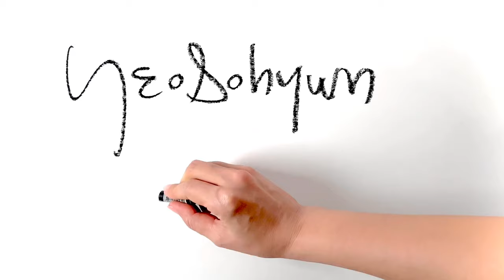Quick figure drawing sketches | Red hair | YeoSohyun Movement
Quick figure drawing sketches, high energy and I hope, inspiring results.

Red hair
5minute drawing with female live model
297x490mm pencil & oilpastel on paper 2020
line drawing. figuredrawing. quick sketch. figurative. figurative painting. pencildrawing. dessin. gesture figure. lifedrawing. How to draw gesture. How to draw people. gesturedrawing. contemporary art. fine art. live drawing. live art. lineart. croquis. human anatomy. modern art. artwork. artworks. oilpastel. nudeart. live model. Korean painter. young creator. young artist. 드로잉. 인체드로잉. 인물드로잉. 스케치. 크로키. 연필드로잉. ドローイング. スケッチ. じんぶつが. 人物が